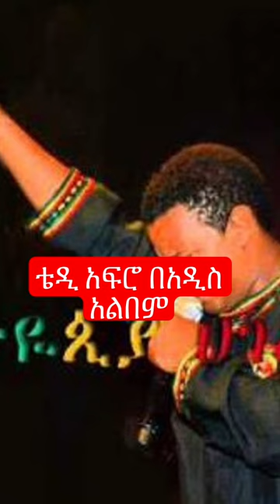አዲሱ የቴዲ አፍሮ አልበም በቅርቡ ይወጣል የናፈቀ (can’t wait teddy Afro new album)